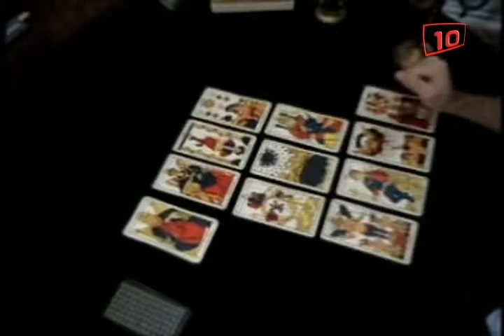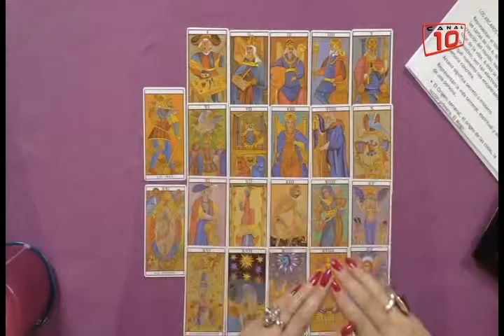Chetumal: Reformarán artículo 153 del Código Penal de Quintana Roo